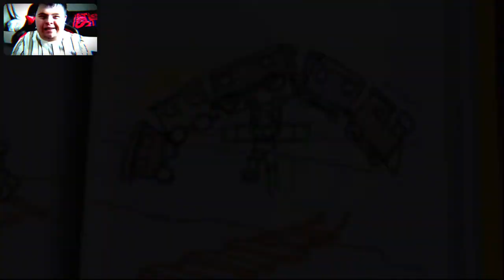thomas peacock gamlng